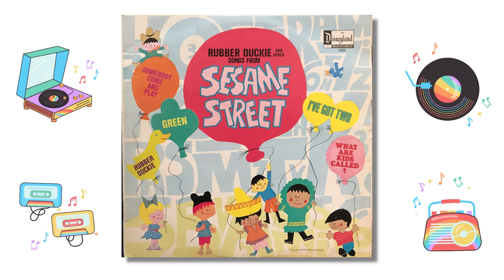'Rubber Duckie And Other Songs From Sesame Street' | SIDE 1 | Disneyland Records | 1970 album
This is a Disney re-recording of some of the songs from the first and second season of Sesame Street 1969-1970.

I've written a lot about the music of Sesame Street - a whole chapter in my book 'Spinning the Child' - which is mostly about the albums on Sesame Street Records

... and in a paper about Jazz in Children's TV - conference version

You will need access to a university or college library to access it. Drop me a message and I'll send over a copy if you are interested.

Here's the track list for side 1:

1 Sesame Street - Fountain of Youth
2 What Are Kids Called - Jeromy Stuart and Katie Briggs (Joe Raposo)
3 Green - Thurl Ravenscroft (Joe Raposo)
4 Somebody Come and Play (Joe Raposo) - Fountain of Youth

Just to point out that 'Green' AKA 'It's not easy bein' green' is sung low, as opposed to the more familiar high voice of Kermit/Jim Henson ...
while 'Somebody come and play' is sung high and upbeat as opposed to the original heartbreaking downbeat version by Mr Snuffleupagus.

Straight off my own copy. A few crackles and imperfections - just like real life!